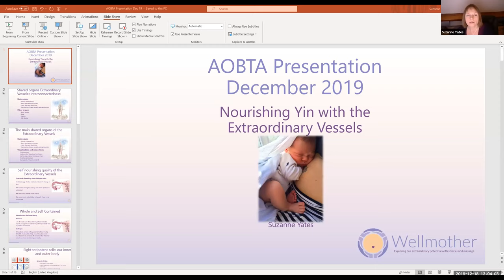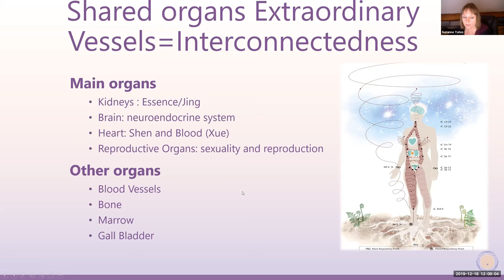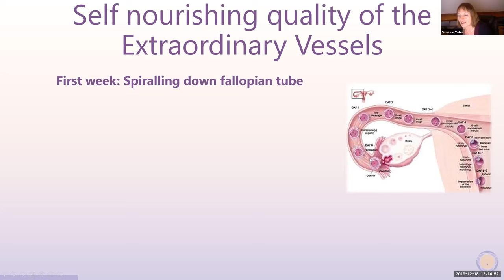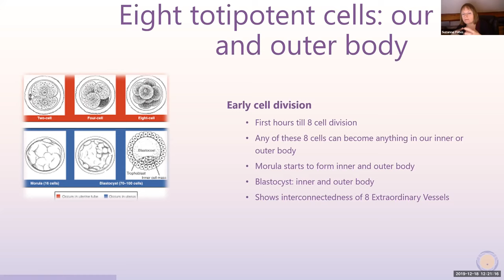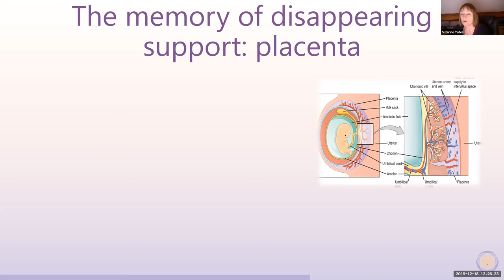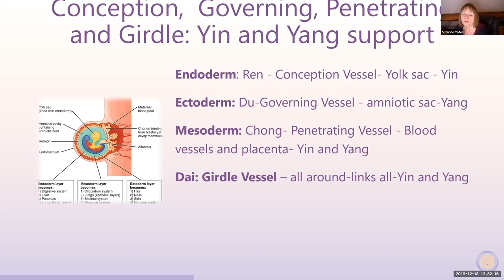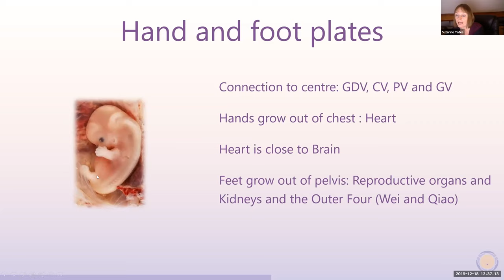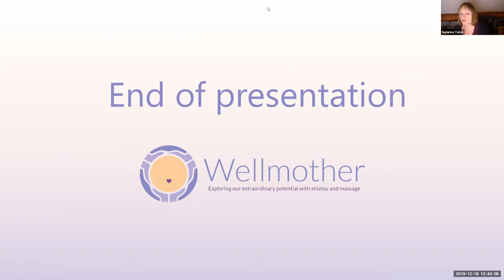AOBTA Connect & Learn: Nourishing Yin at its Deepest Level by Suzanne Yates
Suzanne Yates explores how to nourish your Yin through the Extraordinary Vessels (EVs): why the EV’s nourish Yin at the deepest level; link to the reservoir of energy, Qi, Xue and Jing; focus on the Yin EV’s - Conception, Penetrating, Yin Wei and Qiao, and Yin aspect of Girdle; how womb time is most Yin and why; how we are nourished in the womb; how this has an affect on our capacity to receive nourishment for the rest of our lives; how we can work the Yin EV’s - explain their nature (for example, broader), some organ connections, some points.